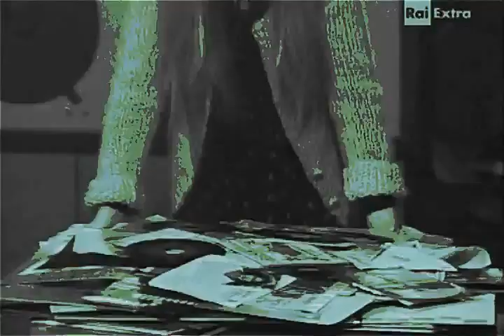CIRO SEBASTIANELLI 1977 Laura